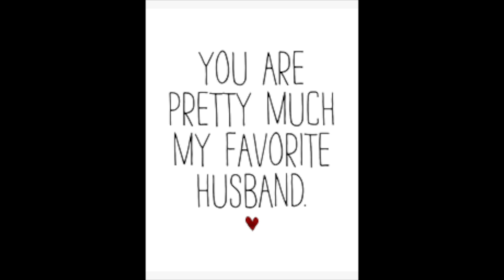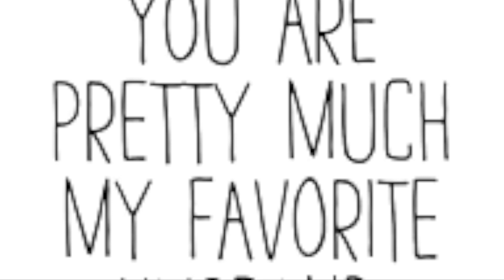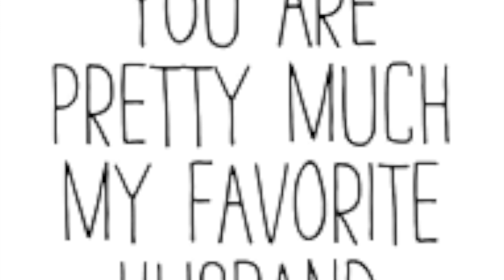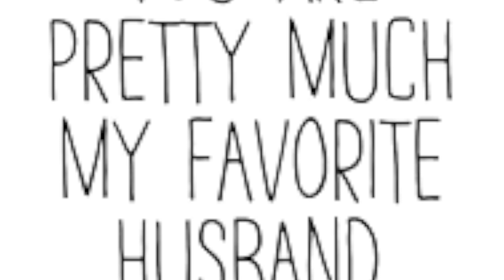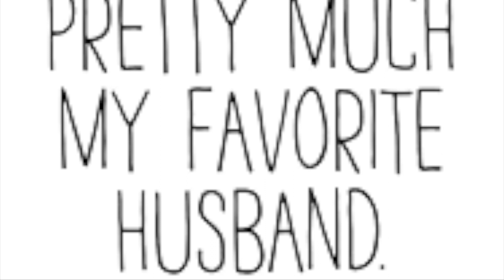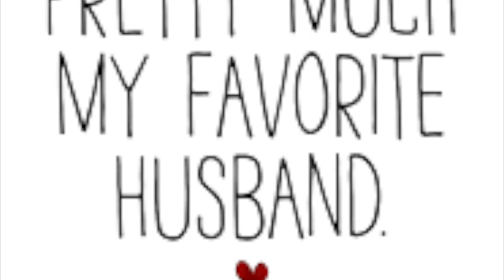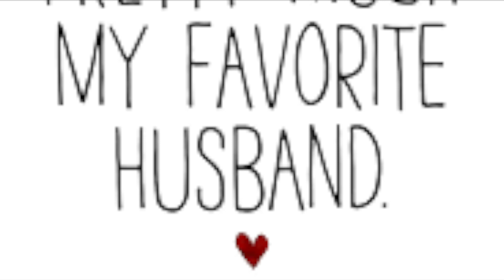the christmas present switch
my favorite husband